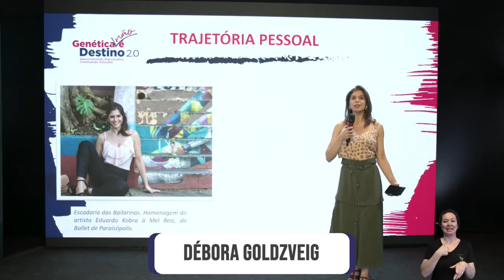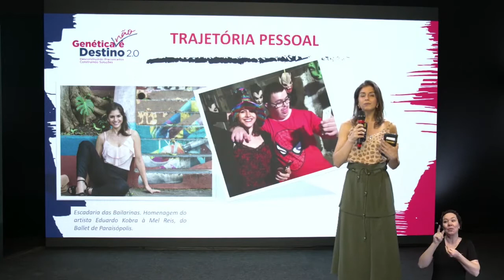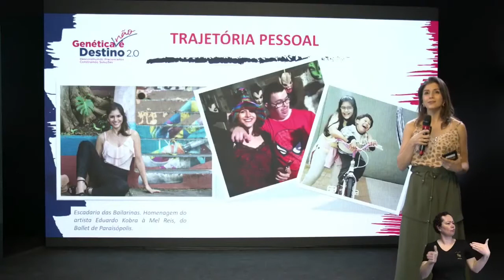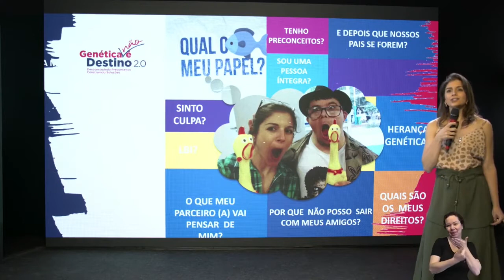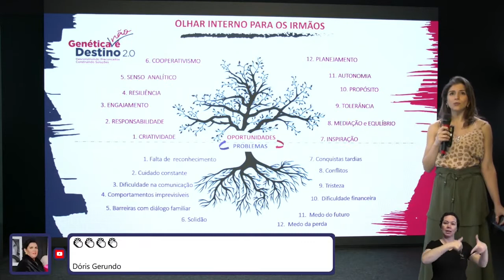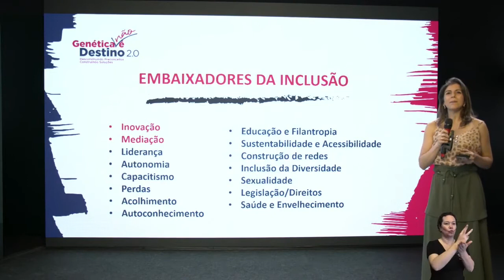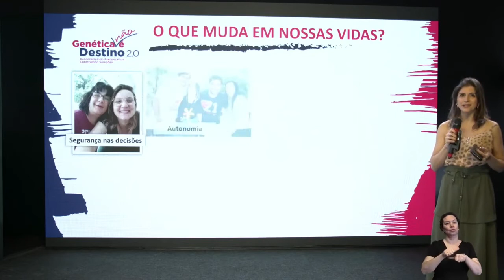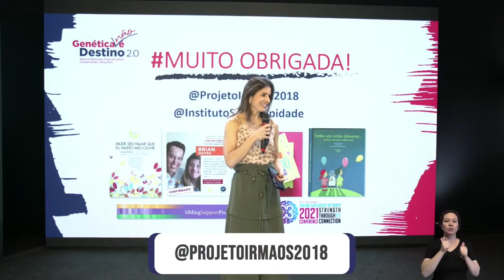Débora Goldzveig- Genética não é destino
Mentoria- Irmãos de pessoas com deficiência: o processo de construção desta identidade.
Débora Goldzveig é formada em Propaganda e Marketing, pós graduada em Práticas Inclusivas e Gestão das Diferenças, Gestão em Inovação Social e MBA em Gestão de Mercados pela ESPM. É idealizadora do Projeto Irmãos, que há 7 anos atua com acolhimento de irmãos de pessoas com necessidades específicas. Atuou em agências de publicidade, 3º Setor (Unibes) e no setor público, atuando como Coordenadora de Relações Institucionais na Secretaria Municipal da Pessoa com Deficiência (SMPED), em São Paulo. Atualmente é Gerente do Instituto Serendipidade que
traz a inclusão solução e ferramenta de inovação